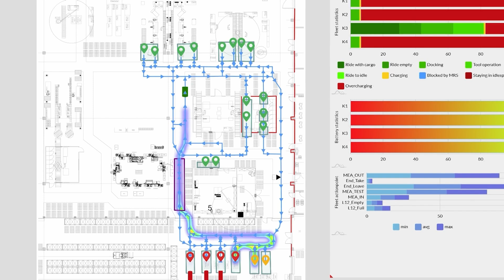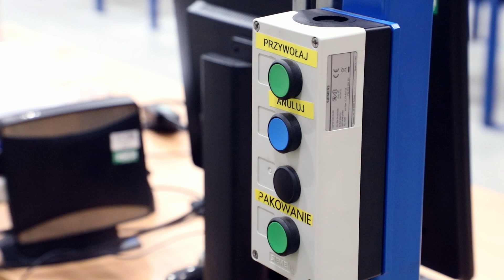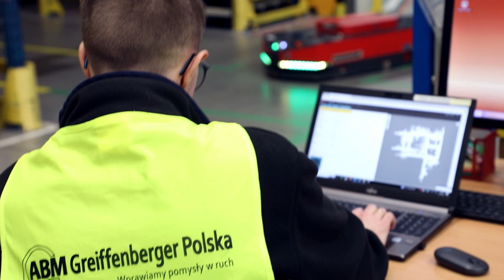Meet Autonomous Mobile Robots (AMRs) - Warehouse Automation Revolution | VersaBox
Step into the future of warehouse automation with Autonomous Mobile Robots (AMRs) from VersaBox!
In this video, we explore how AMRs are transforming intralogistics by offering a smarter, more efficient way to transport goods in warehouses and production facilities.
These advanced robots navigate autonomously, optimizing material handling, reducing operational costs, and enhancing overall efficiency. Meet VersaBox autonomous mobile robots (AMRs) and see how they perform transport processes in our client's factory.

VersaBox's VERSABOT AMRs are designed to work seamlessly alongside people and other machines, ensuring a safe and productive environment. Our AMRs leverage AI-powered navigation, LiDAR sensors, and advanced vision systems to operate autonomously and handle a wide range of logistics tasks, from transporting heavy loads to managing complex workflows.

💡 Why Choose VersaBox AMRs:
• Fully autonomous material transport for warehouses and factories
• AI-driven navigation and collision avoidance systems
• Scalable automation solutions for businesses of all sizes
• Increased productivity, reduced downtime, and optimized workflows

Join the warehouse automation revolution with VersaBox's AMR fleet and experience the future of smart intralogistics. Our solutions are perfect for industries such as automotive, pharmaceutical, food, and manufacturing, helping companies stay competitive and agile in today’s fast-evolving market.